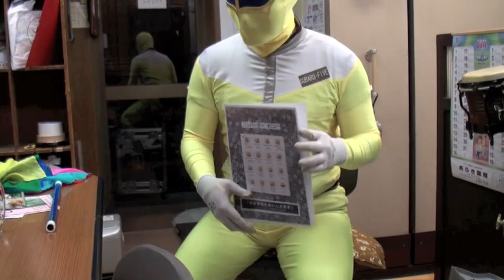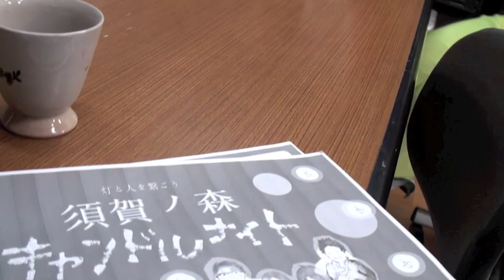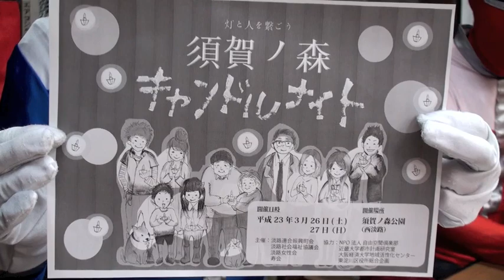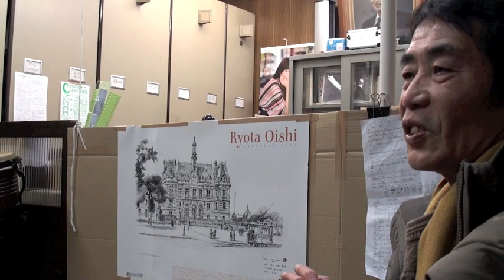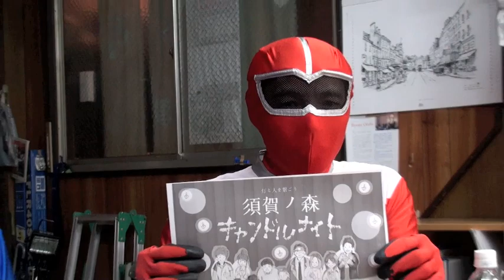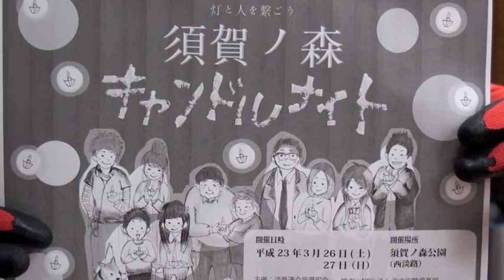超新星スバルファイブのちょっとまじめな話（カフェ放送てれれ）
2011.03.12 音太小屋で行われたカフェ放送てれれ上映会でのボランティアについての会議の様子。